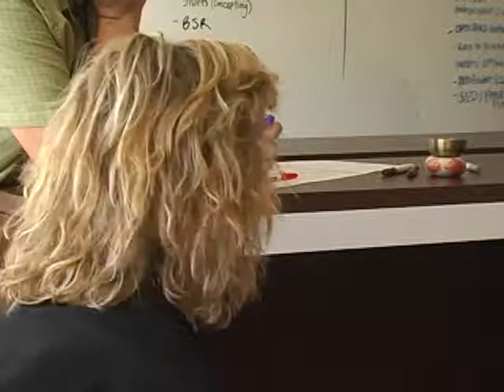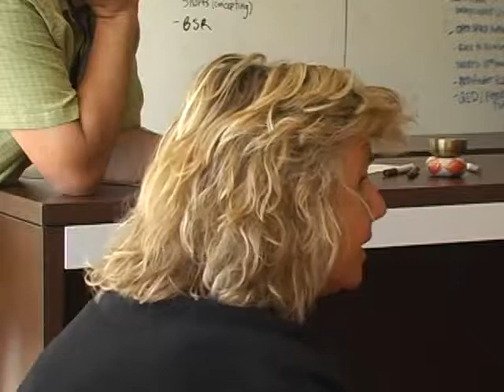Rites of Passage Summit 2012 Highlights - Facing Death at All Ages